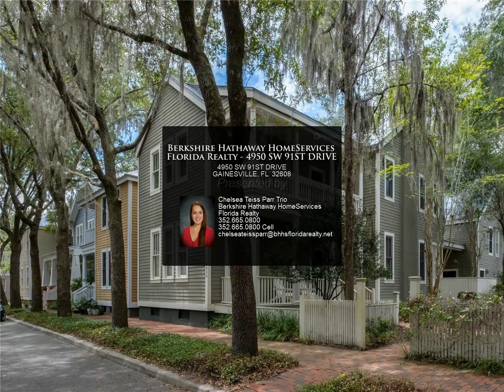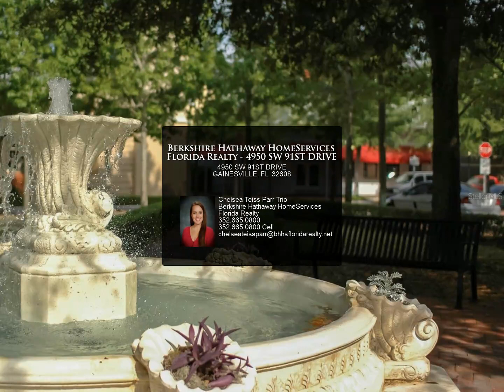Berkshire Hathaway HomeServices Florida Realty - 4950 SW 91ST DRIVE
4950 SW 91ST DRIVE
$489,000, 4 bed, 4.00 bath, 2,616 SF, MLS# GC514898

Welcome Home to this nice 4BR/4BA located in the Heart of Haile Village Center! The MAIN home has 3BR/3BA's with the master suite and one guest room with ensuite bath located upstairs and the 3rd bedroom and bath downstairs. Above the garage you will find the huge 4th bedroom and bath which would make the perfect studio apartment with separate entry. You will find wood floors throughout most of the main home, crown molding, loads of windows and high ceilings. Enjoy two gas fireplaces in the living room as well as the master suite. The Kitchen has tiled counters with wood cabinets and a newer stainless steel refrigerator. The master suite is spacious with an additional sitting area, access to upstairs balcony, a custom walk in closet and bath with two pedestal sinks, soaking tub and walk in shower. The laundry room is located upstairs for added convenience. French doors lead to a covered patio out back that overlooks the brick courtyard and is perfect spot to enjoy your morning coffee. The main home's HVAC was replaced in 2020 and the studio's HVAC is BRAND NEW. Embrace low maintenance living while taking advantage of all that Haile Village has to offer including restaurants, shops, playground and a weekly Farmer's market. For an annual fee you can also join the Country Club and make use of the golf course, pool and tennis courts.

Chelsea Teiss Parr Trio
Berkshire Hathaway HomeServices Florida Realty